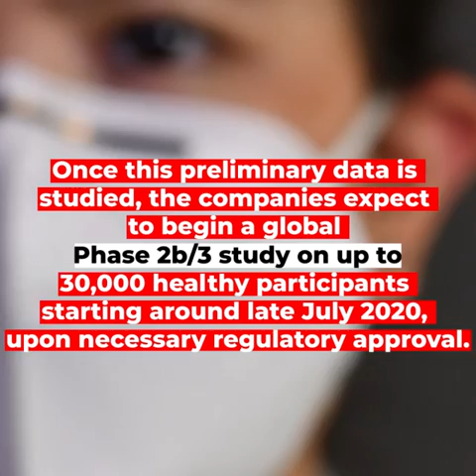Pfizer releases preliminary data around its COVID-19 Vaccine Candidate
Pfizer and BioNTech have released positive preliminary data from Clinical Trials of their vaccine candidate to treat COVIDー19 as part of Project Lightspeed.  They expect to conduct large scale global clinical trials in the coming months. Please watch this video and visit The Coronavirus Channel on CTTV for curated videos fro YouTube here: